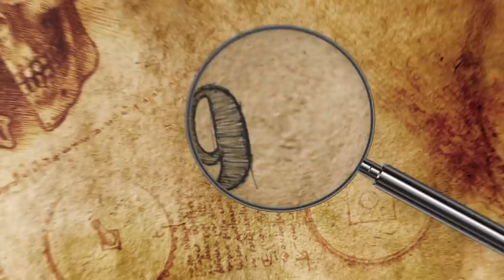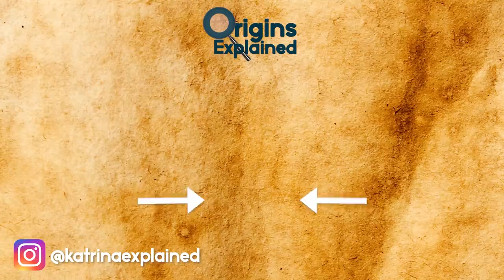10 Most Terrifying Discoveries That Shocked Archaeologists!